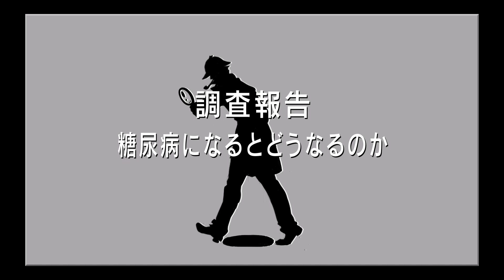【漫画】糖尿病になるとどうなるのか？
わたしの知人も糖尿病になりかけ…案外、身近な病気。
みんな気を付けよう。

◆クレジット
・BGM